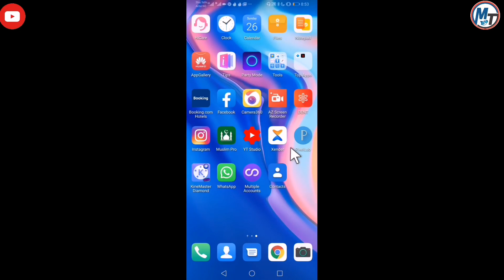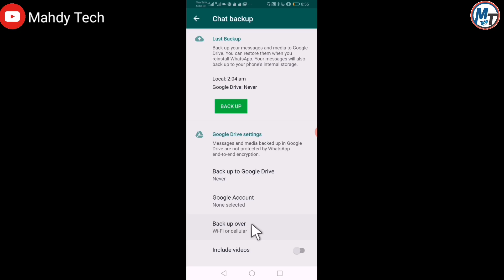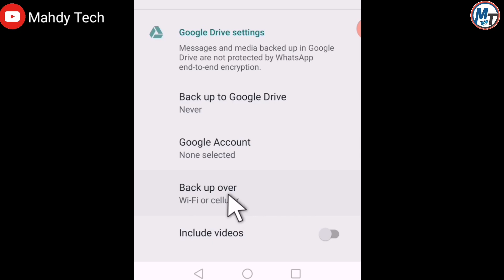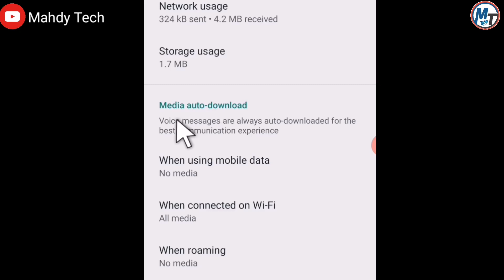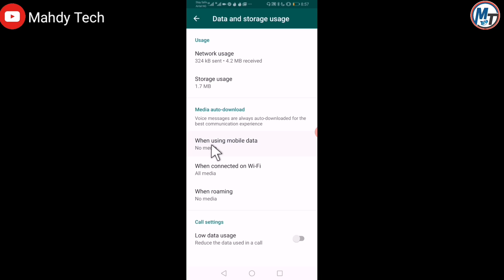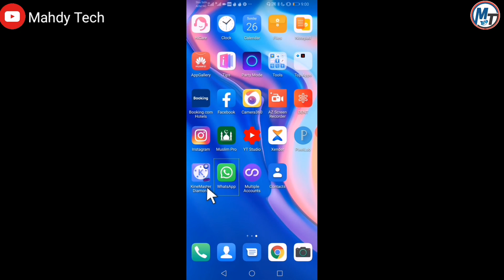Hanyar Rage Shan Data A What's app. Ya Kamata Ku Iya